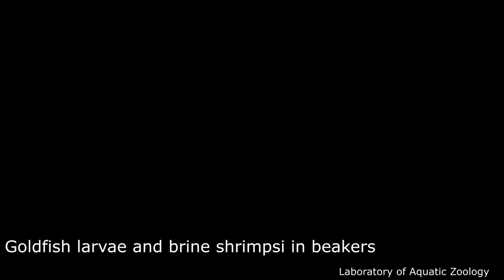Goldfish larvae and brine shrimps in beakers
太田 欽也 For more information and resources, please check out
“Embryonic development of goldfish (Carassius auratus): A model for the study of evolutionary change in developmental mechanisms by artificial selection” by Tsai et al., 2013
“Postembryonic staging of wild‐type goldfish, with brief reference to skeletal systems” by Li et al., 2015
“Embryonic and postembryonic development of the ornamental twin‐tail goldfish” by Li et al., 2019